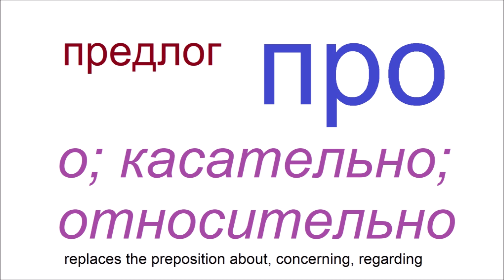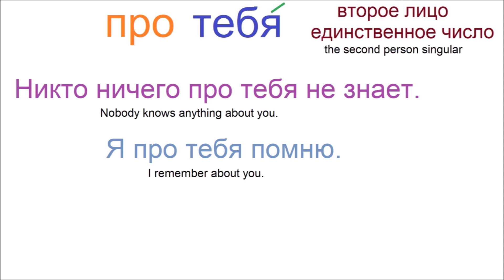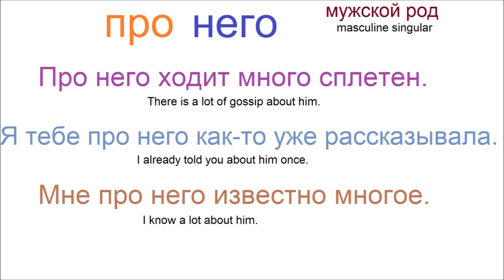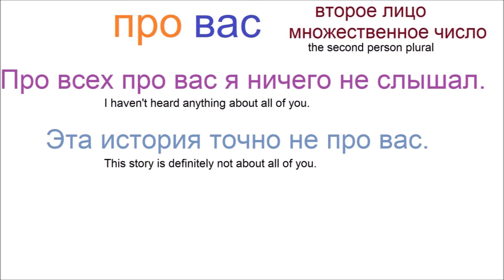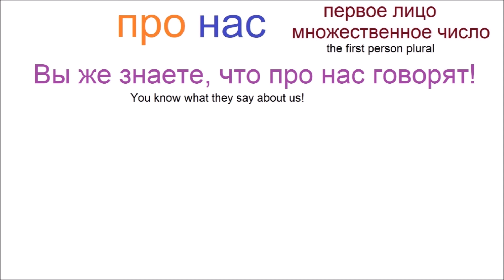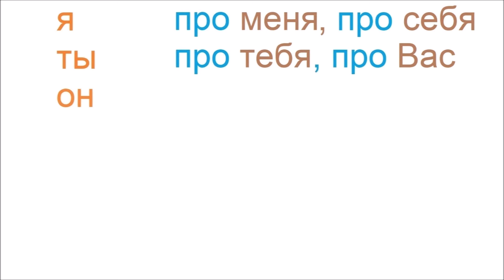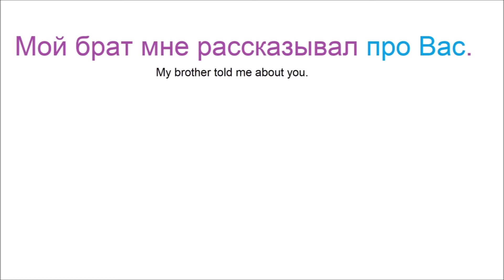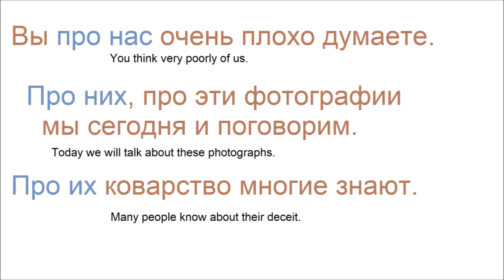№ 809 предлог ПРО с личными местоимениями / грамматика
Грамматика русского языка: предлог ПРО с употреблением личных местоимений: я, ты, он, она. и тд.
Изготовление персонального видео для вас, полный курс русского языка, PDF этого видео, а так же больше информации, видео, учебных материалов, сайтов, фото, ссылок: